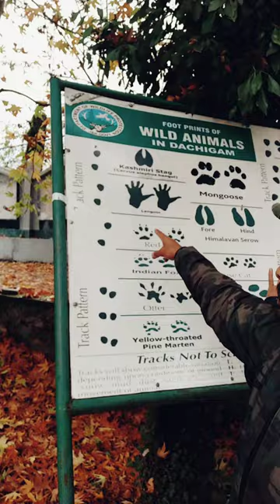Leopard attacked us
vlog of dachigam.
Dachigam National Park is a national park located, 22 kilometres (14 mi) from Srinagar city in Srinagar district of Jammu and Kashmir, India on the east side of Dal Lake. It covers an area of 161|62.16(updated recently) by hgtian student SIJ. The name of the park literally stands for "ten villages" which is in the memory of the ten villages that were relocated for its formation. These ten villages were living in this region before the World War I in the beginning of 20th century. The main gate entrance is very close to the New Theed general bus stand on the either side of Darul Uloom Kousaria.The park has been a protected area since 1910, first under the care of the Maharaja of Jammu and Kashmir and later under the observation of the concerned government authorities. It was initially created to ensure a supply of clean drinking water for Srinagar. It was upgraded and declared a National Park in 1981.
The main animal species that Dachigam is known for is the hangul, or the Kashmir stag. Other species include:

Musk deer (roose kat)
Snow Leopard
Himalayan serow[2]
Kashmir grey langur
Kashmir stag (hangul)
Leopard cat (nt)
Himalayan black bear (vu)
Himalayan brown bear
Jackal
Hill fox
Himalayan weasel
Yellow-throated marten
Jungle cat
Long-tailed marmot
Otter